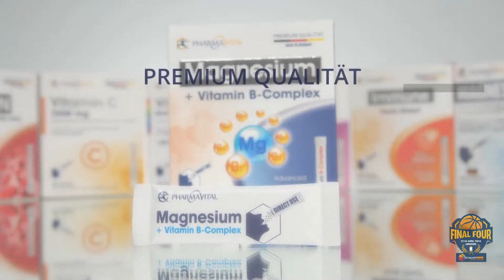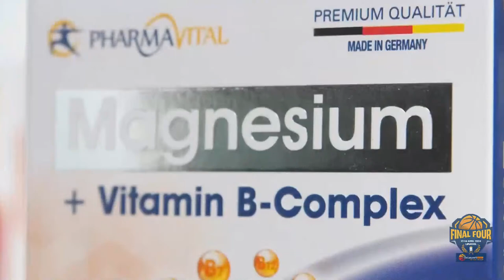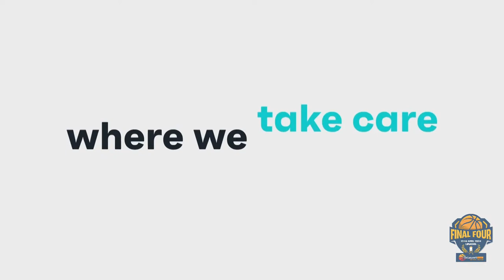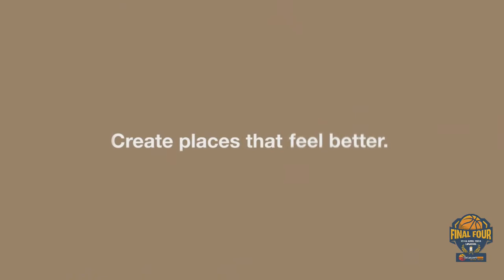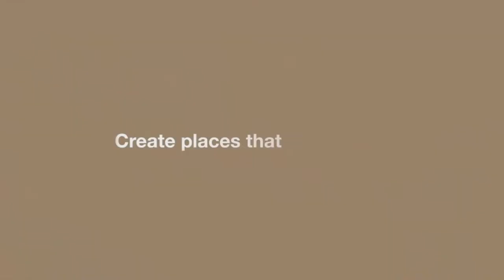KB Sigal Prishtina vs KK Lovcen 1947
Semifinal Round 1